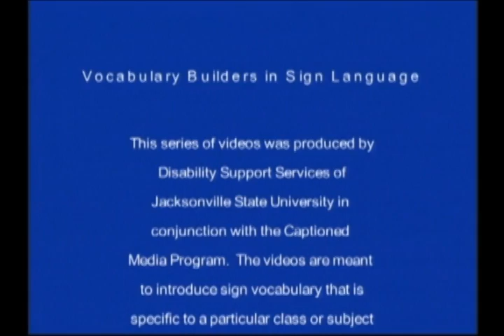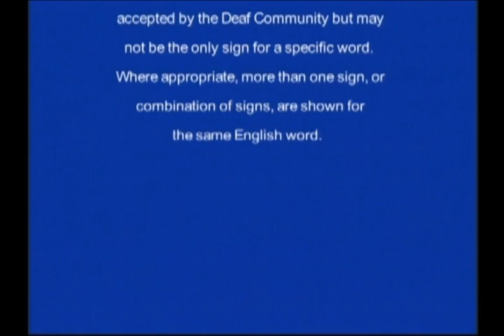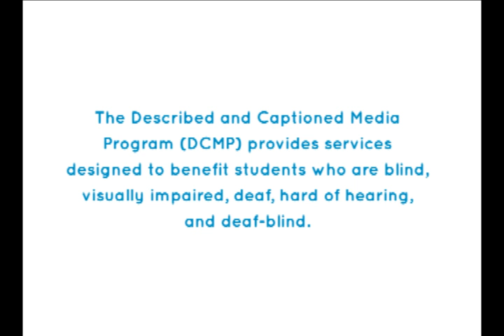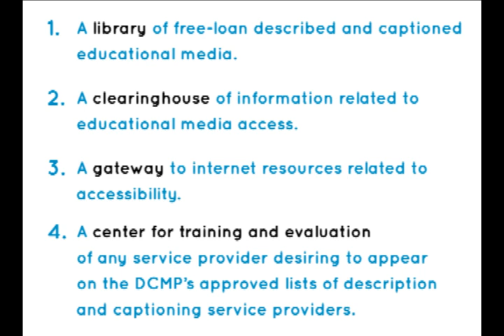Vocabulary Builders in Sign Language: Math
An introduction to sign vocabulary that is specific to math. Many interpreters, teachers, and students are unfamiliar with specialized sign vocabulary because the concepts occur infrequently in daily communication. In this video a Deaf professional signs vocabulary related to his field of expertise. The signs being demonstrated are commonly accepted by the Deaf community, but may not be the only sign for a specific word. Signs often vary across the country, so viewers are encouraged to confirm that signs used in this video are those used in their area/region of the country. Where appropriate, more than one sign or combination of signs are demonstrated in this video for the same English word.

This title was produced by Jacksonville State University Thanks to JSU for allowing us to share this resource on our YouTube channel! The "Vocabulary Builders in Sign Language" series is one of many available to registered DCMP members. to sign up for a free account today!

**NOTE: This video is not available with description.**